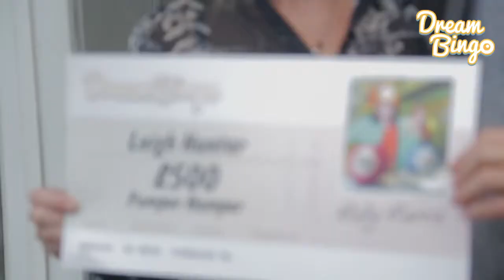Dream Factory - Lchunter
You all shared your stories with us and we helped those who we thought really needed a break.

Thank you for making the Dream Bingo Dream Factory a success.